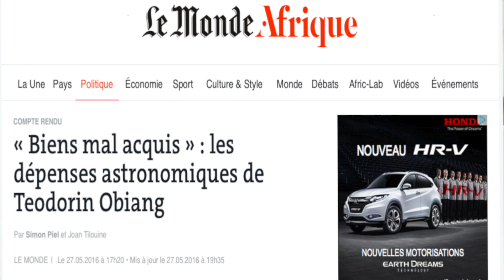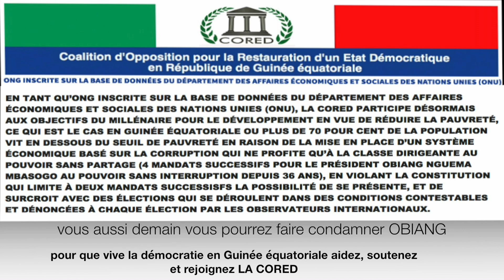LE FILS OBIANG VA ETRE JUGÉ EN FRANCE POUR L'AFFAIRE DES BIENS MAL ACQUIS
La Télévision des Partis politiques de Guinée équatoriale en exil